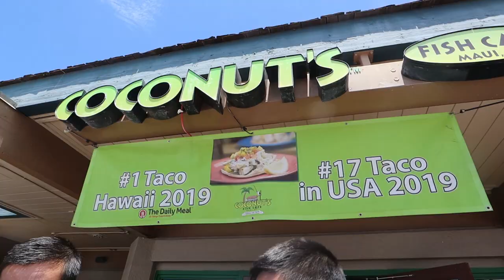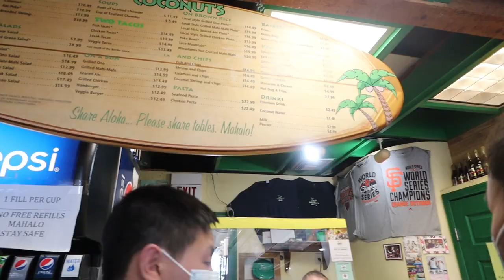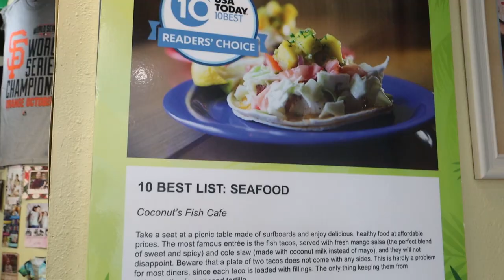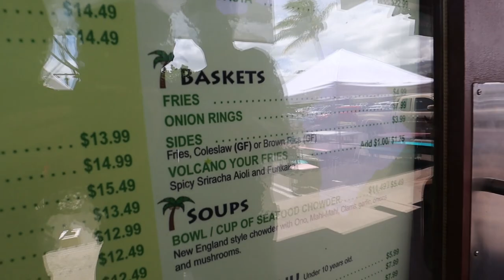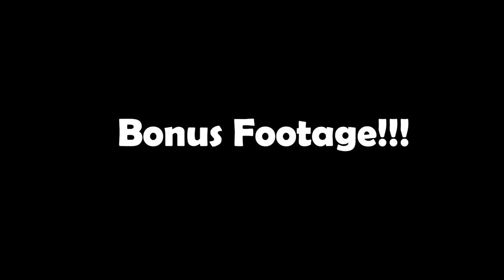Coconut’s Shrimp Café in Maui Hawaii!!! | Fish Tacos | Hawaiian Food | Ahi Poke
We’re finally back in Maui and we’re so excited to try out what we heard is the #1 Fish Taco on the island!! We were initially skeptical about the rating, but the reviews online were just too good to pass up. Check out this episode to see what we think of this restaurant, oh and don’t forget to watch all the way to the end? Devin wants to show you the Food Navigator Crib 😉 Enjoy!!